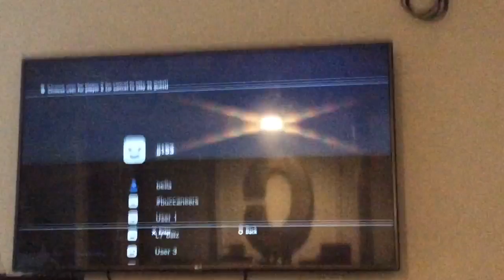minecraft gameplay (read description)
Supposed to be uploaded on july 18th 2016 but never had a chance to be...